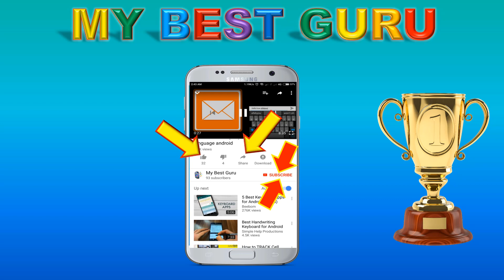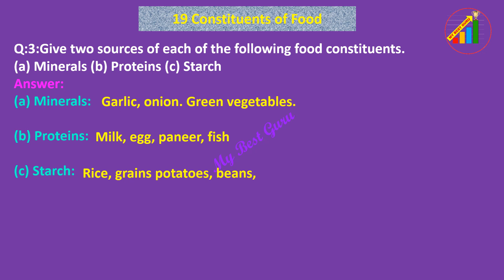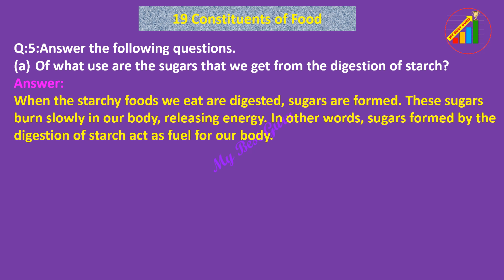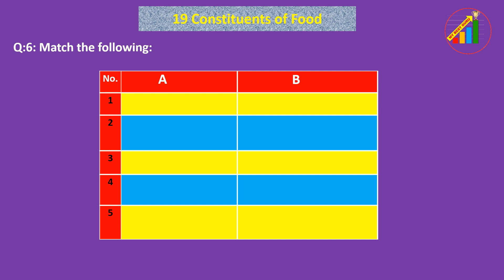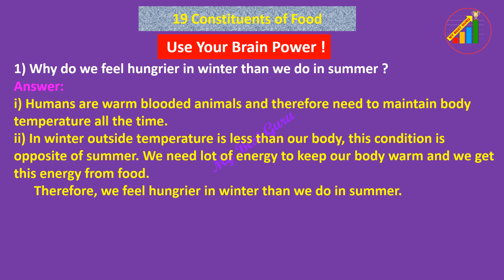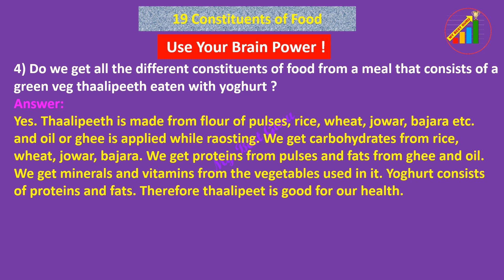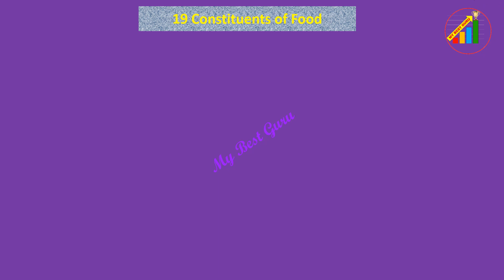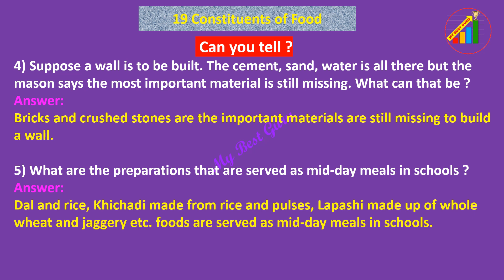Constituents of Food class 5, SSC Maharashtra State Board standard 5 Science Lesson No 19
Use 'MY BEST GURU APP' from Google playstore for preparation of study
Question Papers, MCQ questions, Videos, Moral Stories, Thoughts,
Games to improve Maths etc.